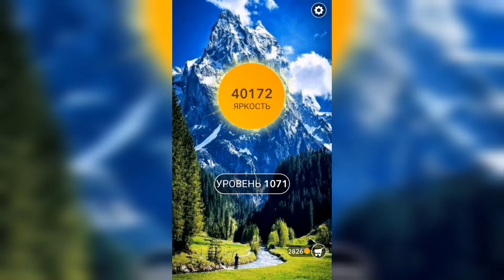Word / Слово Крест: Поиск русского кроссворда / Уровень 1071